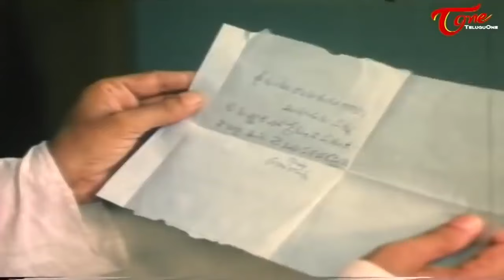నీ దిక్కుమాలిన మొహానికి కూలింగ్ గ్లాస్ అవసరమా | Brahmanandam Back tO Back Comedy Scenes | TeluguOne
Watch Brahmanandam Comedy Scenes. Chupulu Kalasina Subhavela Back To Back Comedy Scenes.Cast :- Mohan, Ashwini, Naresh, Nutan Prasad, Suthi Veerabhadra Rao, Brahmanandam, Kota Srinivasa Rao, Suthi Velu, Srilakshmi. Director : Jandhyala.